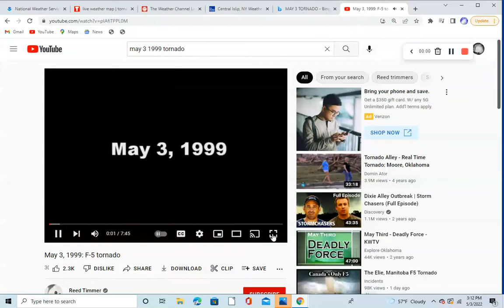May 3 1999: EF5 Bridge Creek- Moore